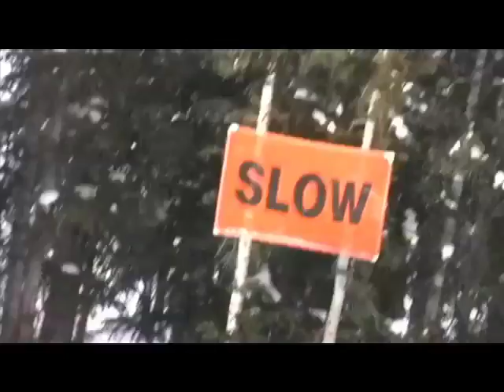Pieces: A Colorado Mountain College- Spring Valley Story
Colorado Mountain College. Like the pieces of a puzzle; where will you fit in?

My entree for the iFIlmCMC video competition.
-Okay quality, but check out the DVD.